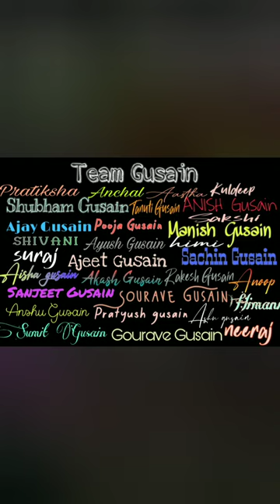Team Gusain 🤞🌠wishes you all ,🎉☺️Happy independence day 🇮🇳